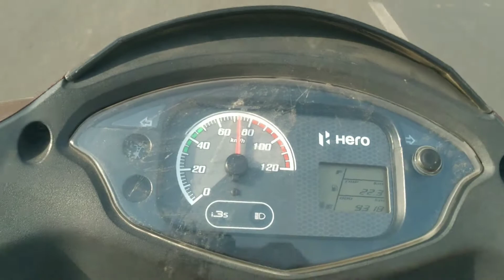I am in Ms Dhoni home 🏡 😍 Mahendra Singh Dhoni home jurney❤😵